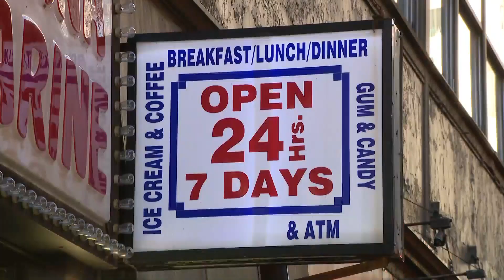Cashier recounts being robbed at gunpoint in the Loop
WGN's Christine Flores catches up with a man who was held up on the job Tuesday morning.